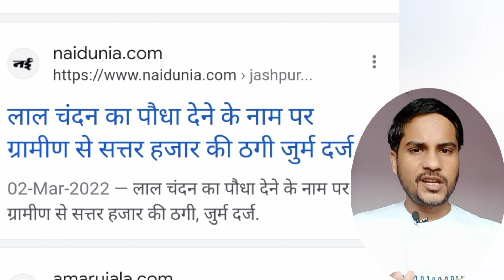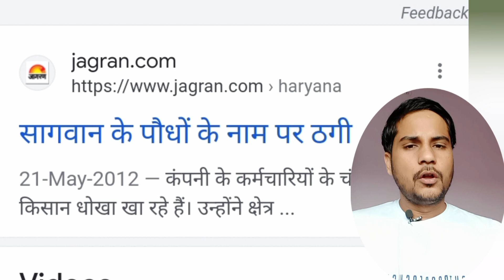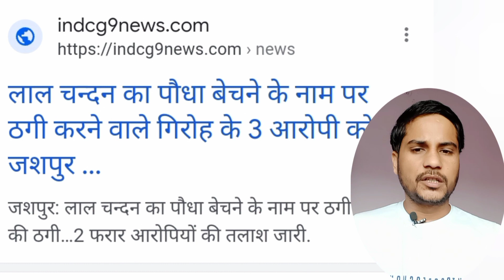नकली पेड़ बेचकर करते हैं लाखों की ठगी, Red sandalwood, Chandan ki kheti, Chandan ka ped,चंदन का पेड़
दोस्तों बहुत-बहुत स्वागत है आपका इस चैनल के ऊपर दोस्तों यह वीडियो के अंदर मैं आपको आज बताने वाला हूं कि कैसे चंदन की  वैज्ञानिक खेती की जाती है। इसलिए बहुत सावधानी से आप चंदन की खेती कीजिएगा,

 इस जानकारी को शेयर कीजिए ताकि लोगों के साथ जो ऐसा फ्रॉड ना हो पाए.

* लाइक कीजिए  (Like).
* अपने विचार व्यक्त (Comment) कीजिए.
* बहुत-बहुत धन्यवाद आपका

चंदन की खेती की पुरी जानकारी इस E-book में है अभी लिंक में क्लिक करें।

check out this page for practical E Book guide।
To get Chandan cultivation practical Guide Ebook

अधिक जानकारी के लिए contect no 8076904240, 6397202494

sandalwood farming training in india
sandalwood drugs
sandalwood powder making
sandalwood drug mafia
sandalwood drug mafia news
white sandalwood tree
white sandalwood tree farming
white sandalwood powder for face
white sandalwood seed germination
white sandalwood tree
safed chandan ki kheti kaise karen
lal chandan ki kheti kaise kare
लाल चंदन की खेती कैसे करें
लाल चंदन की खेती के बारे में बताएं
सफेद चंदन की खेती के बारे में जानकारी
सफेद चंदन की खेती कैसे करें
सफेद चंदन का भाव
chandan tree farming
chandan tree farming in uttarakhand
chandan tree farming in uttar Pradesh
chandan tree farming in Himachal Pradesh
chandan tree farming in Punjab
chandan tree farming in Maharashtra
chandan tree farming in west bengal
chandan tree farming in odisha
chandan tree farming in gujarat
chandan tree farming in haryana
chandan tree farming in bihar
chandan tree farming in assam
chandan tree with snake
chandan wood snake
chandan tree cutting
white chandan tree cutting
chandan tree price in india
red chandan tree price in india
white chandan tree price in india
chandan tree price per kg
चन्दन ट्री प्राइस
chandan ka ped kaise lagaye
चन्दन का पेड़ कैसे लगाये
चन्दन का पेड़ कैसा होता है
chandan ka ped kaisa hota hai bataiye
chandan ka ped dikhaiye
lal chandan ka ped dikhaiye
chandan ka ped dikhaiye video mein
chandan ka ped kaise ugaye
chandan ka ped kaise lagate hain
chandan ka ped kaise kata jata hai
chandan ka ped kaisa hota hai
chandan ki kheti kaise kare in hindi
chandan ki kheti kaise karen
chandan ki kheti ka licence
chandan ki kheti kaise hoti hai
sandal tree
sandal tree plantation
sandal seed germination
sandal seeds price
red sandal seeds price
sandalwood seed treatment
sandalwood farming
sandalwood farming in india
chandan tree farming
कोन सा चंदन बिकता है लाखों का ??लाल और सफेद चंदन की क़ीमत? Red sandalwood, White sandalwood Farming
कोई नहीं खरीद रहा चंदन का पेड़! चंदन के नाम पर बेवकूफ मत बनो, Red sandalwood,Chandan ki kheti,

चंदन लगाने का उपयुक्त समय!

नकली पेड़ बेचकर करते हैं लाखों की ठगी, Red sandalwood, Chandan ki kheti, ‎@Business-to-explore